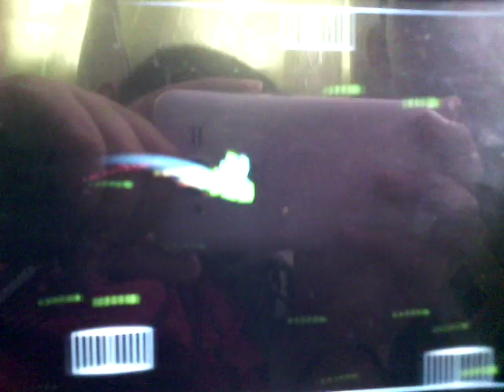Una tarde con geometry dachs